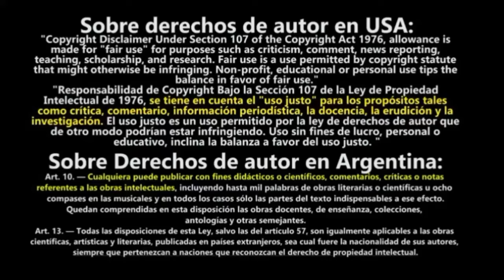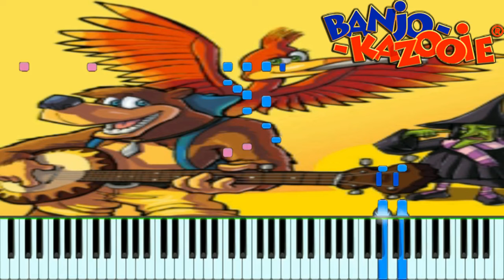Banjo Kazooie (piano)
Este vídeo está dedicado al canal yo no salgo a la calle con el tema de Banjo Kazooie, en la descripcion dejare el link de yo no salgo a la calle: